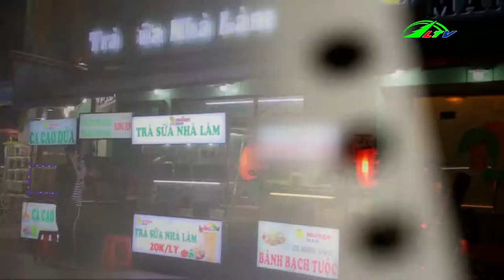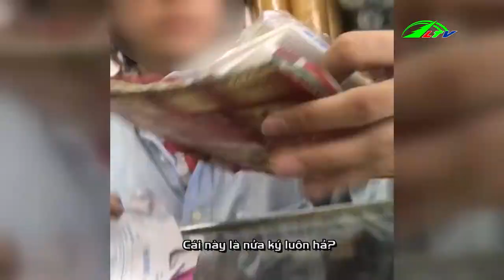Họa Từ Ống Hút Trà Sữa Trân Châu 17/12 Phần 1 | Góc Nhìn Đa Chiều | Lâm Đồng TV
Lâm Đồng: Họa Từ Ống Hút Trà Sữa Trân Châu 17/12 Phần 1